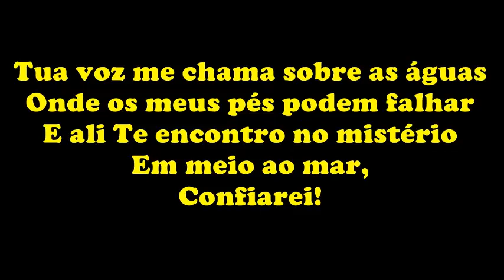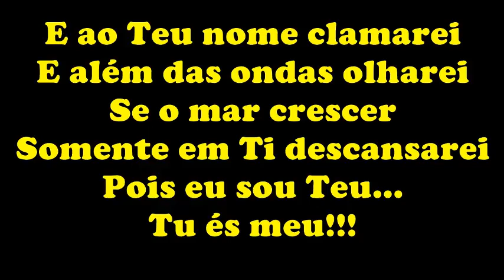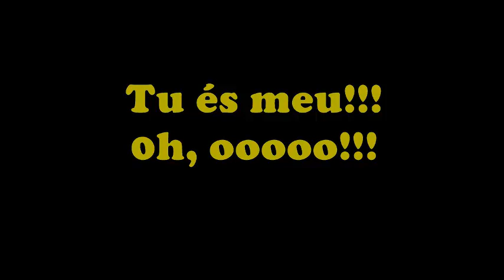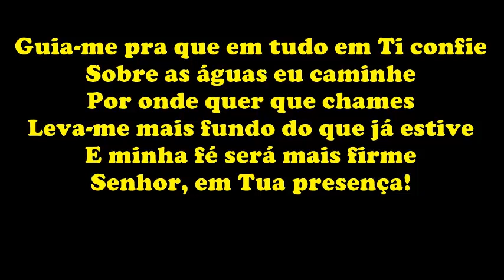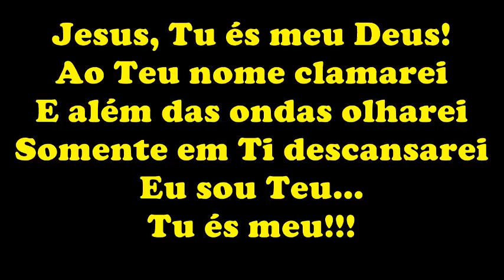OCEANOS - ANA NÓBREGA - COM LEGENDA